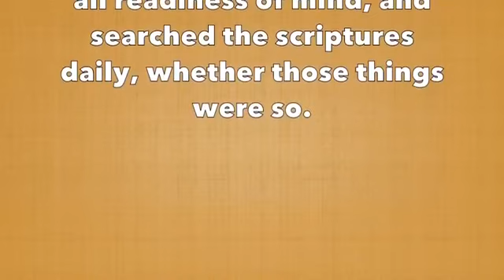STS Devotional #421 - Spiritual Drunkenness